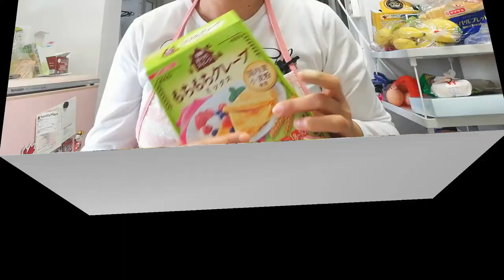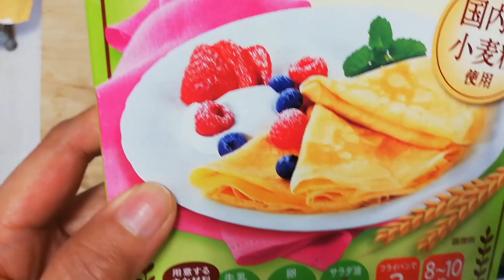STRAWBERRY🍓 & BANANA🍌 CREPE - CAI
A dessert  recipe that everyone specially the kids would love to eat. Strawberry, banana, whip cream & nutella wrapped in a specially made yummy & tasty crepe wrapper. Check out the full recipe below.

INGREDIENTS:
Banana
Strawberry
Whip cream
Nutella
pre-mix crepe flour / all purpose flour
1 cup milk/water
1tbsp salad/any cooking oil
2 eggs beaten
PROCEDURE:
To make the crepe butter whisk 2 eggs, the add milk, then slowly add in the pre-mix crepe/all purpose flour make sure to mix it well leaving no lamp on the mixture, add in 1tbsp oil again mix to properly blend. Heat a non-stick pan then scoop a mixture of the butter spread it in the pan forming a circle, slowly check to flip it over make sure not to burn it. Repeat the procedure until all is done.
After making the crepe wrapper, assemble all the ingredients as shown in the video. Then it will be ready to serve. Enjoy everyone.